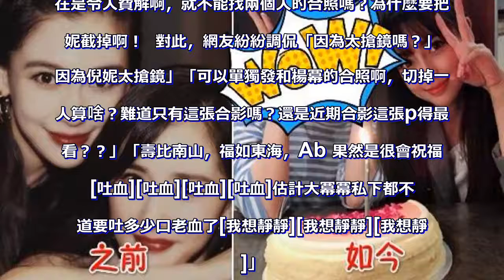baby曬與楊冪慶生美照，兩人幾年的變化讓人瞬間啞口無言，網友：劉愷威偷笑了…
baby曬與楊冪慶生美照，兩人幾年的變化讓人瞬間啞口無言，網友：劉愷威偷笑了…  baby曬與楊冪慶生美照，兩人幾年的變化讓人瞬間啞口無言，網友：劉愷威偷笑了…  9月12日，是楊冪的生日，作為娛樂圈的一線女星，楊冪的朋友很多，公司旗下的藝人都準時在零點為大老闆慶生，迪麗熱巴也是其中一位，而身為老公的劉愷威卻沒有任何表示，讓他們的夫妻關係遭到了質疑，其實網友很早就質疑過楊冪和劉愷威離婚的事情，只是二人都沒有做出過任何的回應，所以一直不知道準確結果，這一次楊冪生日，劉愷威直接沒有任何表示，是不是決定要宣布此事了呢？  除了劉愷威，唐嫣也成了焦點，因為唐嫣和楊冪曾是一對好閨蜜，在楊冪結婚的時候，只請了唐嫣一個伴娘，可見唐嫣對楊冪的重要性，但是近幾年，二人對的互動卻少之又少，出現在同一活動現場，交流也很少！相反的楊冪和baby的關係卻越來越好！  9月12日，也是baby在現場陪著楊冪過生日，baby在微博曬出照片，配文「@楊冪 生日快樂！愛你！麼麼噠！」  前兩張照片時現場照的，楊冪身穿藍色條紋長袖，帶著帽子看起來休閒十足，而baby穿的就比較正式了，二人對著鏡頭大方比V，姐妹花長得都如此標誌啊，還都是辣媽！  楊冪和劉愷威結婚之後迅速生子，baby和黃曉明也是如此，難怪二人會玩的很好，估計對人生的態度和規劃都是比較一致的，三觀很合得來！  還有一張是baby就和楊冪在參加活動的時候照的照片，二人在復古的濾鏡下，美得不像話啊！各有各的特色，張大大也忍不住在底下評論「第三張實在是太美了！」小編也覺得這張照片很美！  但是小編卻發現這張照片很眼熟，近日，二人一同參加了活動，原本這照片有3個人，楊冪旁邊還有一個倪妮，但是baby發圖片的時候，只有她和楊冪兩個人，直接將倪妮給截掉了，這樣的行為實在是令人費解啊，就不能找兩個人的合照嗎？為什麼要把倪妮截掉啊！  對此，網友紛紛調侃「因為太搶鏡嗎？」「因為倪妮太搶鏡」「可以單獨發和楊冪的合照啊，切掉一個人算啥？難道只有這張合影嗎？還是近期合影這張p得最好看？？」「壽比南山，福如東海，Ab 果然是很會祝福的[吐血][吐血][吐血][吐血]估計大冪冪私下都不知道要吐多少口老血了[我想靜靜][我想靜靜][我想靜靜]」。